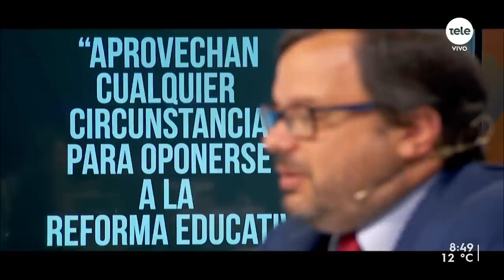"Esto no es un capricho del partido ": Schipani defendió nueva negociación en la reforma jubilatoria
Este lunes la vicepresidenta Beatriz Argimón se reunió con el presidente de la República para discutir la reforma jubilatoria. "Todo está dentro de lo que es lo esperado", afirmó la jerarca. Tras el encuentro en la bancada colorada el diputado Schipiani reforzó la idea de que buscarán lograr un nuevo acuerdo, aunque "el Partido Colorado no haya participado de la negociación".